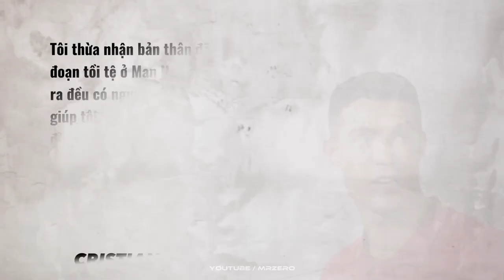🔥SẼ NHƯ THẾ NÀO NẾU CRISTIANO RONALDO QUAY TRỞ LẠI MANCHESTER UNITED? | MR ZERO